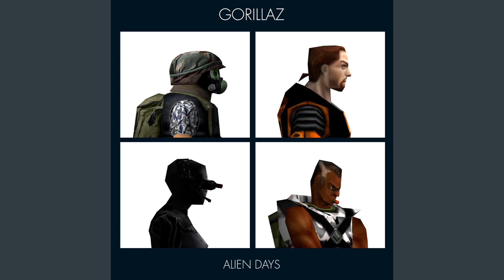Feel VOX Inc. (No AI)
Feel Good Inc. by Gorillaz, sung by Hgrunt and VOX.
I felt like deviating a bit from standard sentence mixing procedures by using Hgrunt to sing the main parts, took a long while but I think it's understandable!

Time spent: A couple of days, and month worth of QA.